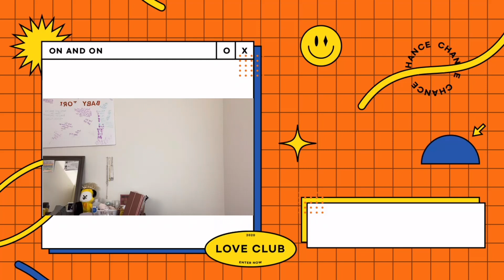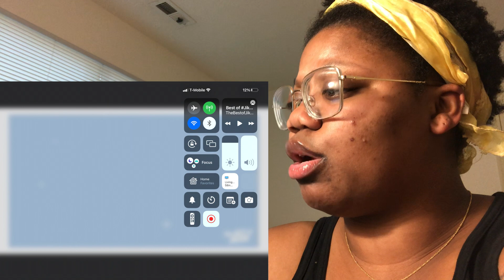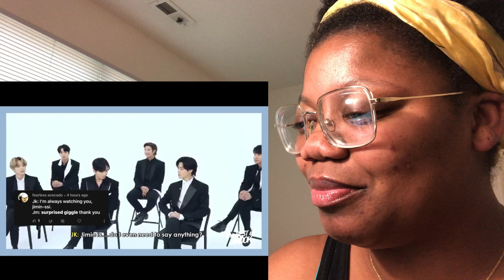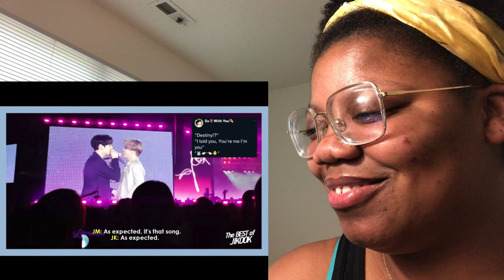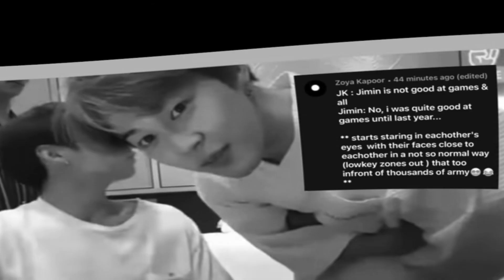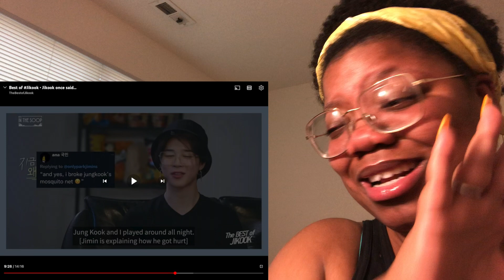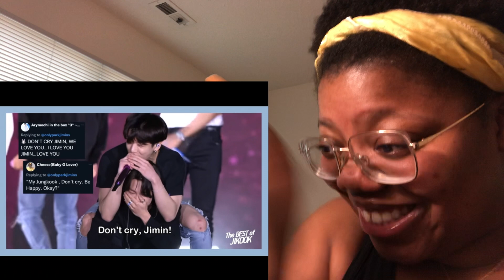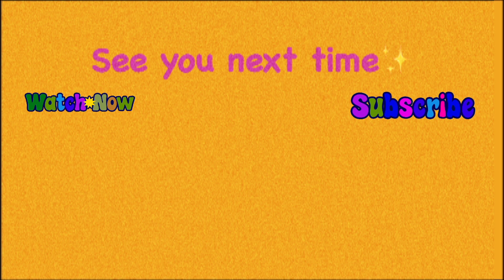JIKOOK ONCE SAID….. *Reaction*